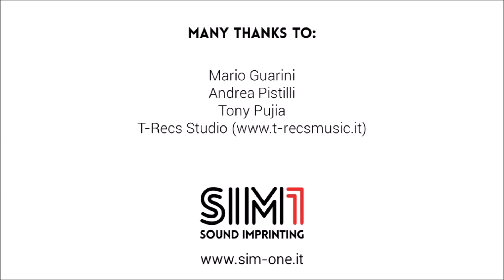Mario Guarini & the Double Bass Tone Imprinting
Listen how XT-B gives realism to the sound of an electric Double Bass, thanks to its proper Tone Imprinting (On-Board).
Mario Guarini explains very well, form a professional point of view, the great advantage of using XT-B also in this contest, and performs an unexpected but really cool Great Duo along with Andrea Pistilli (using XT-1 with classical guitar).